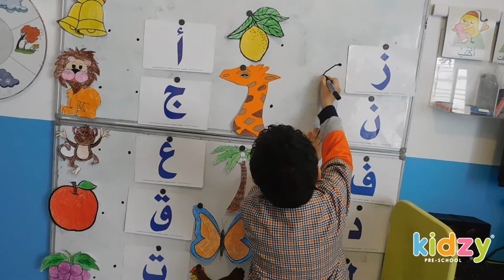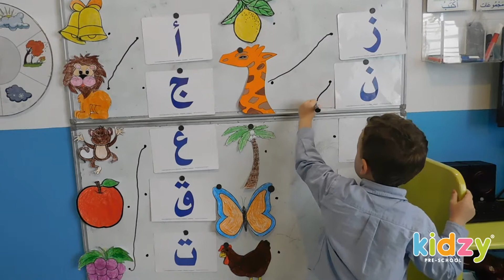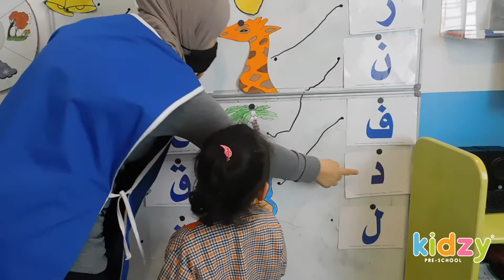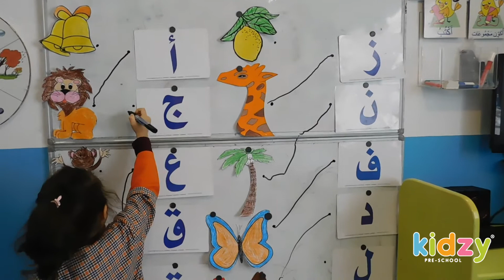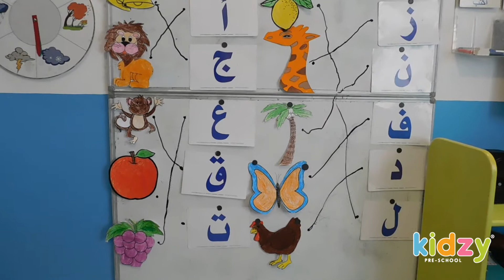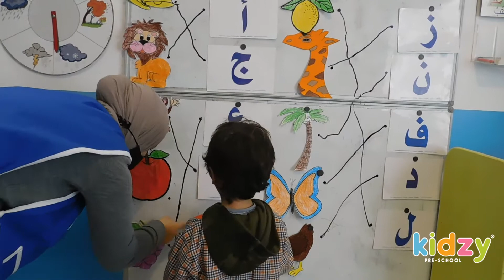Kidzy Tunisia - Jeux ludiques de l'alphabet - Moyenne Section